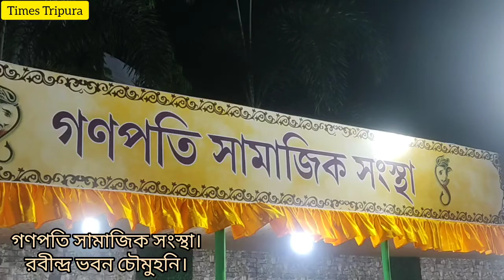আগরতলায় গনেশ পূজা পরিক্রমা।